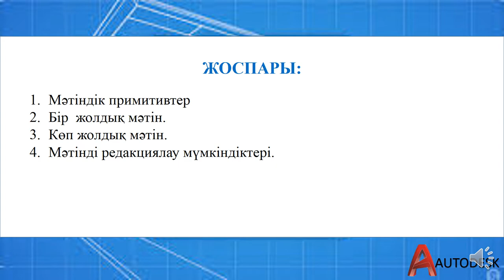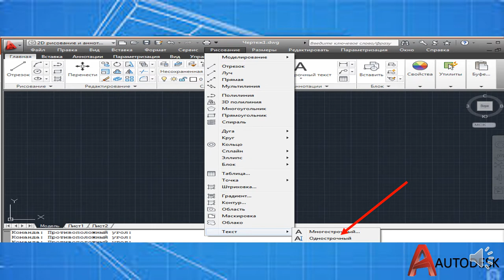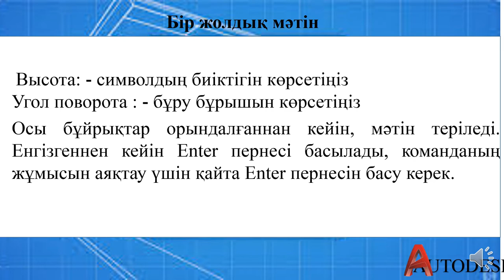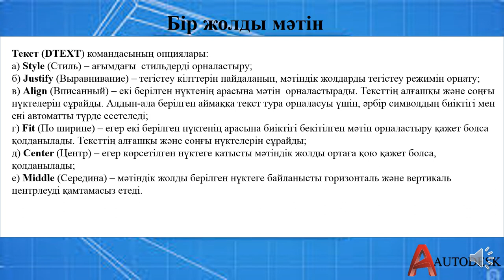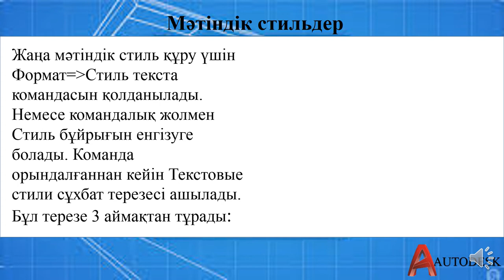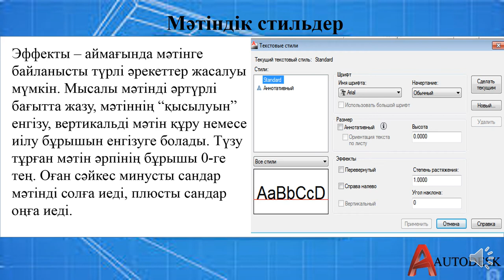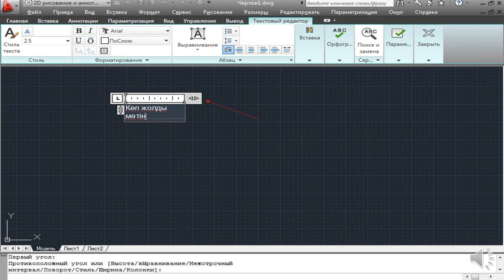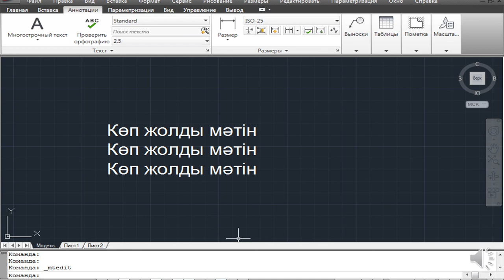AutoCad бағдарламасында мәтінмен жұмыс